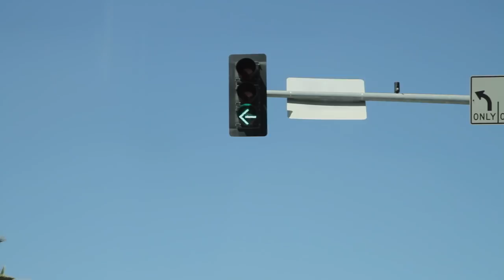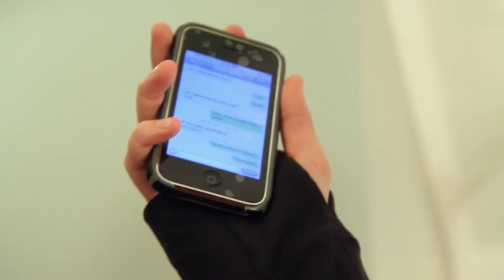Etiquette Ninjas - "Texting Dicks"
Put your phone DOWN.  Featuring Eric Ladin from "The Killing."